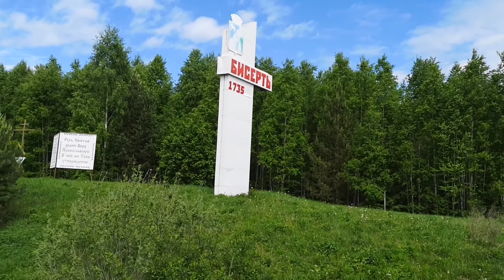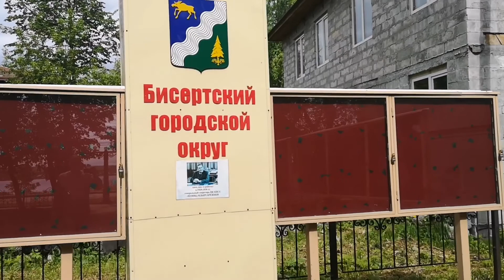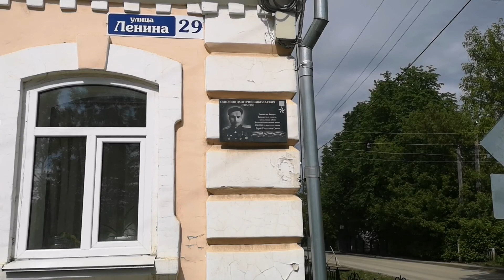Бисерть. Здесь работал Генсек Л. И. Брежнев.